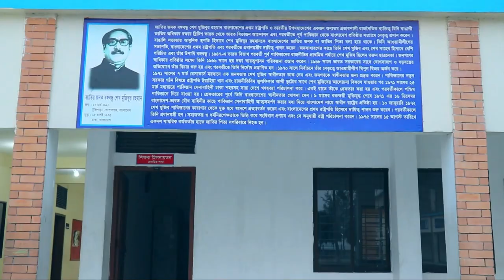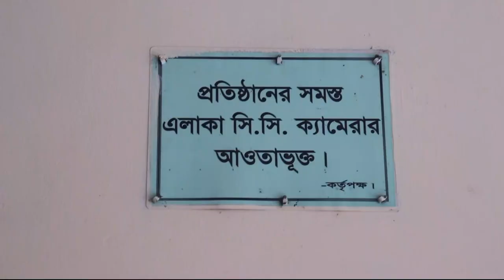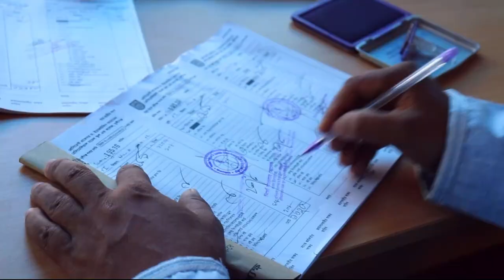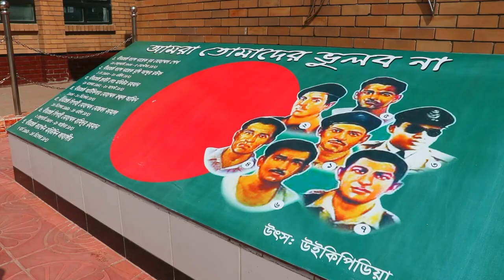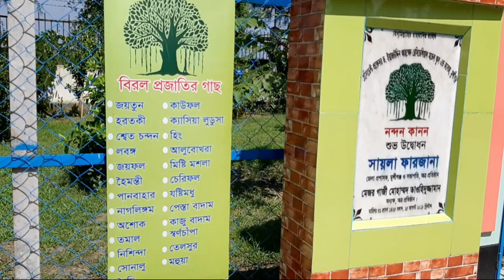We Love PPIMSC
It is an information technology-based educational channel that promotes educational video tutorials and college cultural programs.